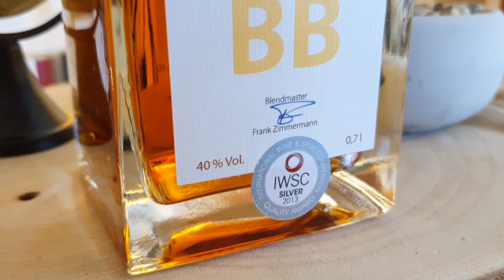Old Barbados (Rum Company) | Rum-Tasting 🥃 "Wie ein Kurzurlaub auf Barbardos"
ℹ Südlich der Antillen, kurz über Venezuela liegt Barbados, die Insel "der Bärtigen". Die Insel war Mitte des 17. Jahrhunderts der Zuckerrohr-Hauptlieferant der englischen Krone und ist bis heute für die hervorragende Qualität Ihres Rums bekannt. Was es mit den "Bärten" auf sich hat und wie der Premium-Rum der Rum Company schmeckt, das klären wir hier in diesem Video.
🛒 Diesen Rum bei Amazon kaufen
- - - - [Merch] - - - - ⠀⠀

0:00​ Begrüßung
0:09​ Story-Time / Rum-Profil
1:08​ Runde um die Flasche
2:02​ Tasting: Nase
3:29​ Tasting: Geschmack und Nachklang
5:12​ Fazit